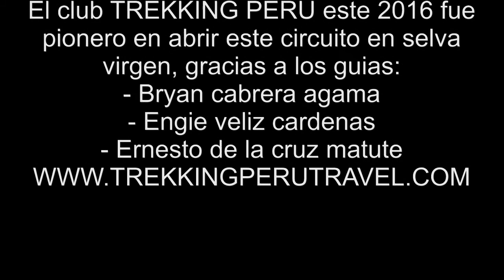CLUB TREKKING PERU - EXPEDICION PISCINAS DE ISCOZACIN